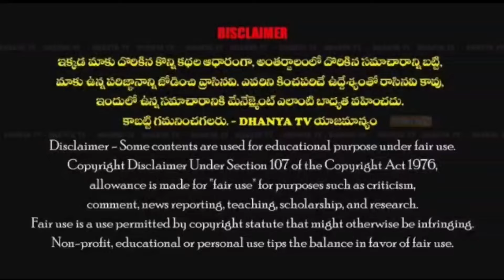ప్రొద్దుటూరు ప్రజలకు సువర్ణావకాశం.సుదూర పట్టణ ప్రాంతాల్లో వుండే IIT,NEET కోచింగ్ ఇప్పుడు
ప్రొద్దుటూరు ప్రజలకు సువర్ణావకాశం.. సుదూర పట్టణ ప్రాంతాల్లో వుండే IIT, NEET కోచింగ్ ఇప్పుడు మన పట్టణంలోనే..